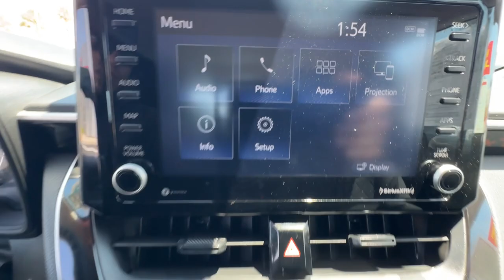2022 Toyota Corolla LE Ventura, Oxnard, Simi Valley, Thousand Oaks, Northridge CA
Pre-Owned 2022 Toyota Corolla LE available at Ventura Toyota located in 6360 Auto Center Drive, Ventura, CA, 93003.
Stock#: CP14294 - VIN#: 5YFEPMAEXNP304310

Get into the  2022  Toyota Corolla.  This iconic Toyota Corolla prioritizes safety, reliability, and efficiency while also delivering striking looks. Its aggressive, attention-grabbing stance hints at the spirited driving experience this affordable compact sedan has in store.  If you've been looking for a sporty ride that's also safe and reliable, you've found it. Our knowledgeable and professional staff will help you take it from here.